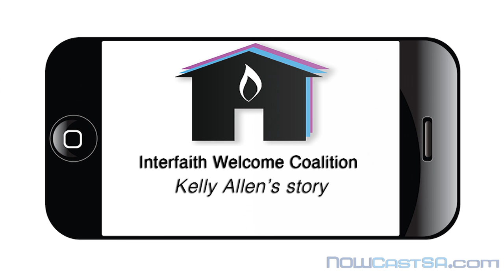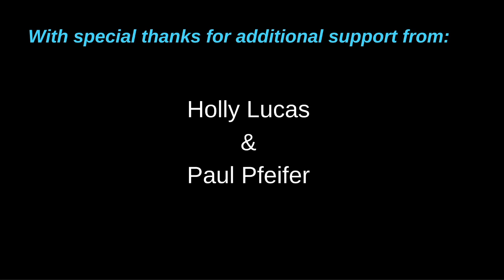Kelly Allen and the Interfaith Welcome Coalition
The Interfaith Welcome Coalition, or IWC, was formed as a humanitarian response to the mothers and children fleeing deadly violence in Central America and seeking refuge and asylum in the United States.

In December 2015, IWC volunteers met in San Antonio at the University Presbyterian Church to reflect on the meaning and impact of their work.

This is Rev. Kelly S. Allen’s story.